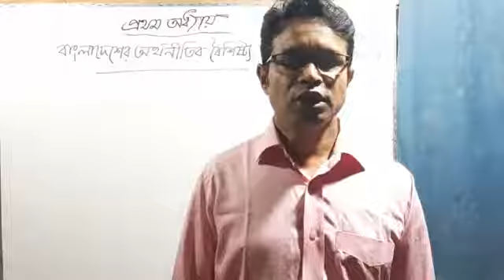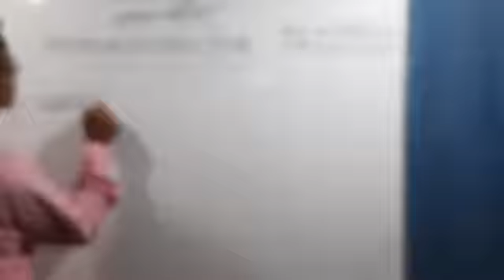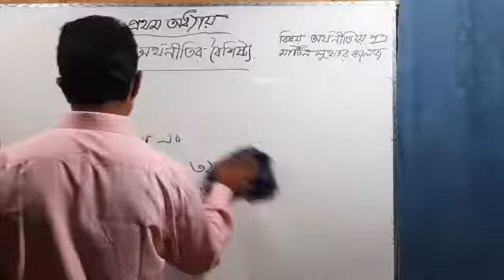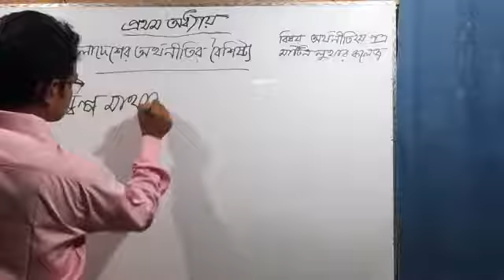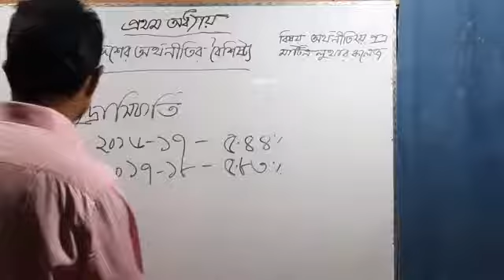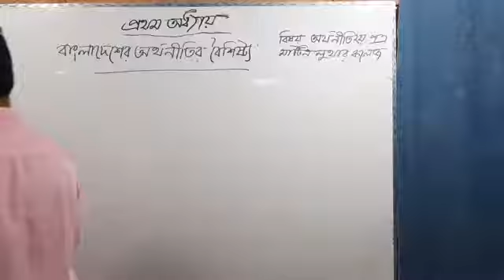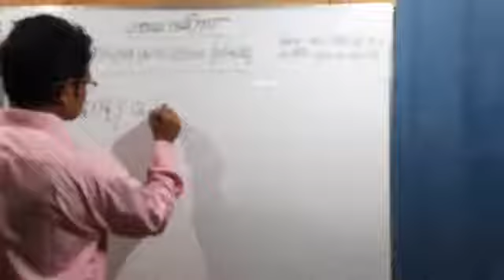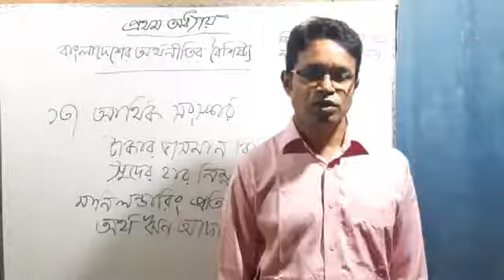HSC 2nd Year Economics Lecture 6